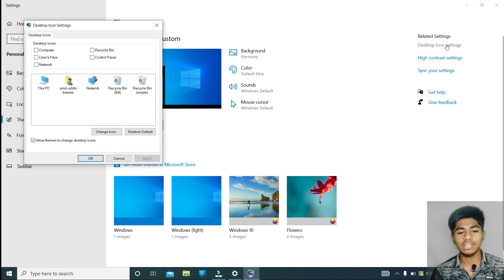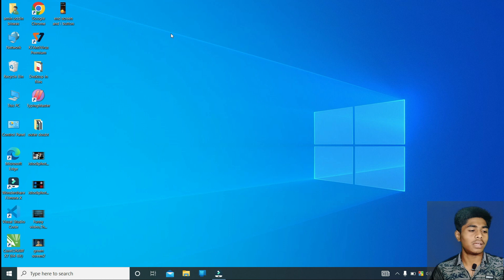How to solve icon show problem in PC.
Are your desktop icons not showing up on your Windows 10 computer? This can be a frustrating issue, but don't worry - in this tutorial, we'll walk you through some simple steps to fix it.

First, we'll check the display settings to make sure they're set to the default size. Then, we'll check the icon settings to ensure that the icons you want to see are selected. If these steps don't work, we'll try restarting the Windows Explorer process, running a System File Checker scan, and creating a new user account.

By the end of this tutorial, you'll have a better understanding of how to troubleshoot and fix desktop icons not showing up on your Windows 10 computer. Watch the video and follow along with our step-by-step instructions to get your icons back on the desktop.